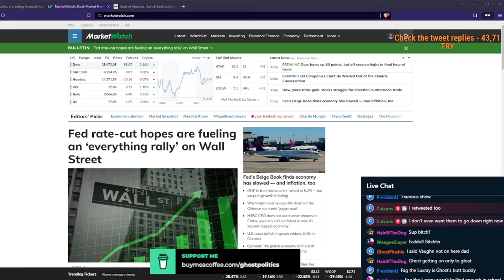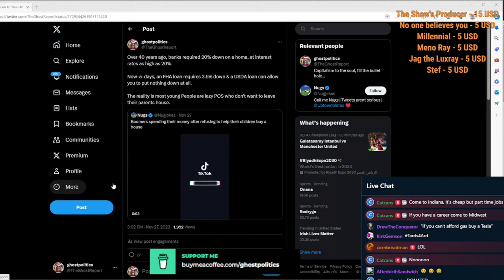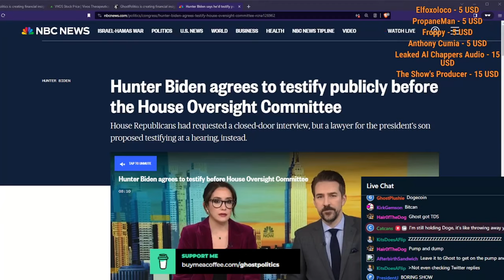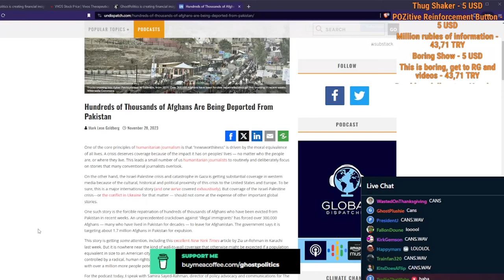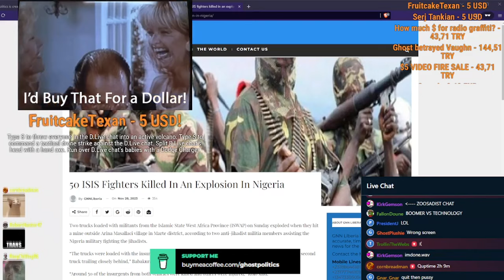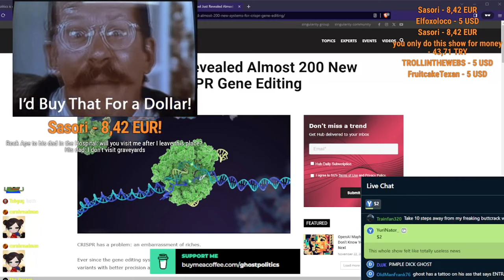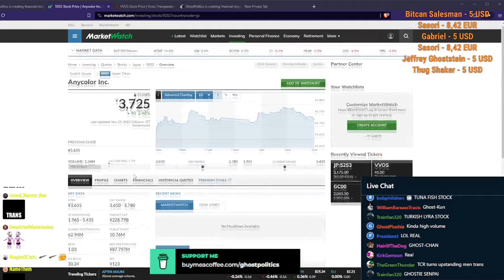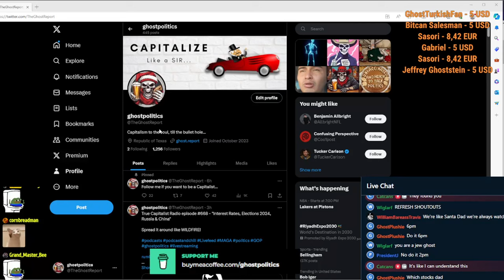E-BOY (True Capitalist Radio 668)